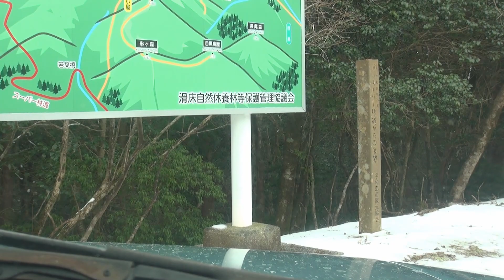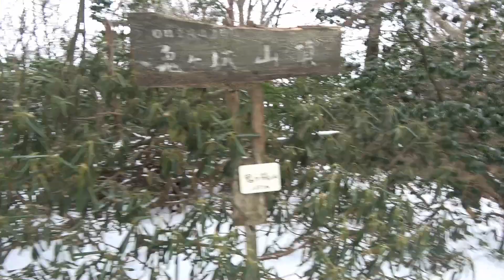鬼が城山 黒尊スーパー林道②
高月山の後は鬼が城山へ。